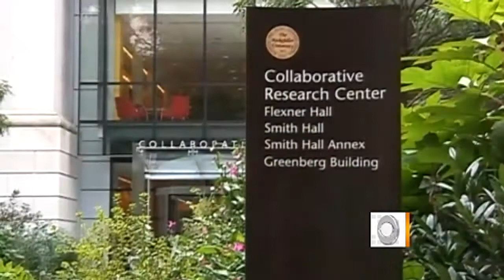The Early Show - Scientist awarded Nobel Prize after death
Biologist Ralph Steinman was awarded the Nobel Price for physics just days after passing away from a long-term battle with cancer. Terrell Brown reports.